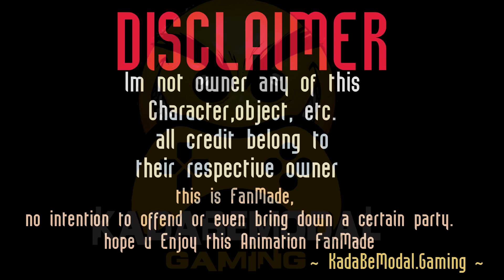Chou Preman - Run Chicken.. ruuuuun !!! | mlbb animation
Chou skin Preman ngajak baiwan ayam milik Hayabusa ... kwkwkwkkk

ayo cek juga playlist video yg sudah kita buat

kuy bantu Chanel ini biar terus berkembang ...